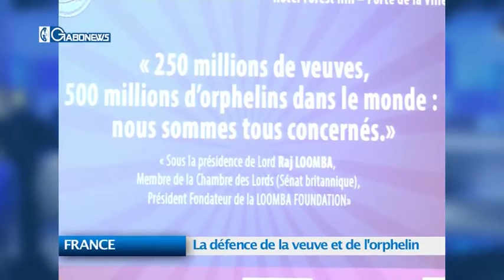FRANCE : La defense de la veuve et de l'orphelin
Célébration en différé de la Journée Internationale de la Veuve et de l'orphelin à Paris en France/Le collectif Veuvage-Droits-Accompagnement et Perspectives (VEDAP), dirigé par une gabonaise Mme Laurence Ndong a plaidé samedi dernier à Paris, pour le respect des droits fondamentaux et de la dignité des veuves Reportage : Jacques Jarele Sika, notre correspondant en France